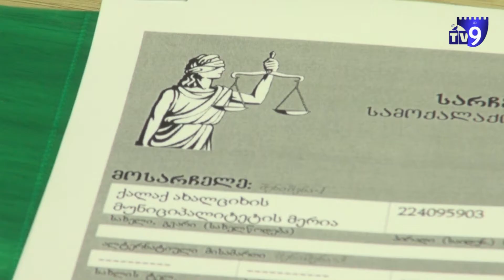ახალციხის მერიამ ვეტერანების წინააღმდეგ რაიონულ სასამართლოში სარჩელი შეიტანა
ახალციხის მერიამ ვეტერანების წინააღმდეგ რაიონულ სასამართლოში სარჩელი შეიტანა. ქალაქის თვითმმართველობა პეტრე იბერის #17–ში მდებარე შენობაში უკანონოდ შეჭრილი ოჯახების გამოსახლებას ითხოვს. მიიღებს თუ არა მართლმსაჯულების ორგანო სამოქალაქო სარჩელს წარმოებაში, სასამართლო  მერიას  14 დღის ვადაში აცნობებს.

ახალციხის მეშვიდე საჯარო სკოლა–პანსიონის ყოფილი შენობა  სოციალურად დაუცველთა და ვეტერანთა ათმა ოჯახმა 2016 წლის სექტემბერში უკანონოდ დაიკავა. შენობის მესაკუთრე ქალაქის მერიაა, რომელმაც ობიექტი „სამცხე–ჯავახეთის რეგიონული განვითარების სააგენტოს“ უზურფრუქტის წესით 2014 წლის  4 ივნისს გადასცა. სააგენტოს შენობაში საგანმანათლებლო ცენტრის გახსნა აქვს დაგეგმილი.

უკანონოდ შეჭრილი ოჯახების გამოსახლების მოთხოვნით სასამართლოს მიმართა „სამცხე–ჯავახეთის რეგიონული განვითარების სააგენტომაც“. თუმცა,  მართლმსაჯულების ორგანომ საქმე წარმოებაში არ მიიღო, რადგან არ ჩანდა მესაკუთრის, ანუ ახალციხის მერიის პოზიცია. სარჩელის  განხილვის შემთხვევაში, სააგენტო პროცესში სავარაუდოდ, მესამე პირად ჩაერთვება.

ახალციხის მერიამ სასამართლოში სარჩელი 1 თებერვალს შეიტანა.